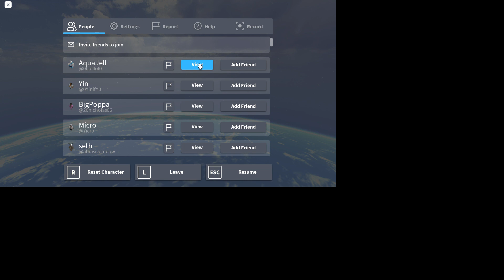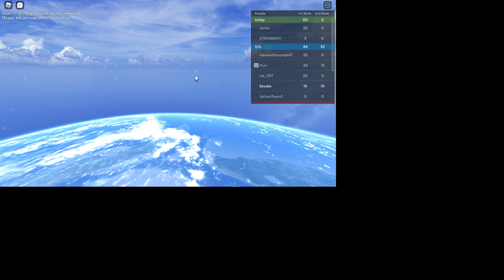Zoro 1v1s (Roblox Anime battle arena)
I hope you enjoy if its loud I am so sorry Enjoy and watch until the end because
its going to be amazing